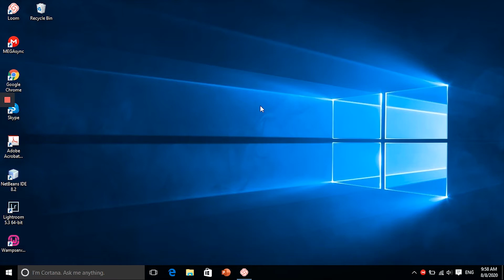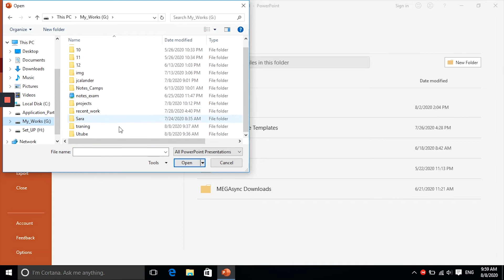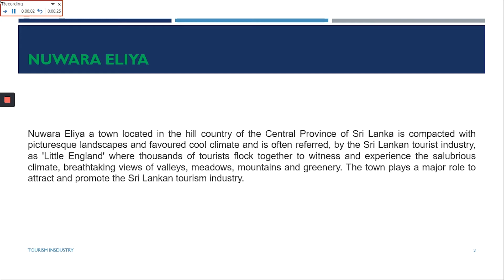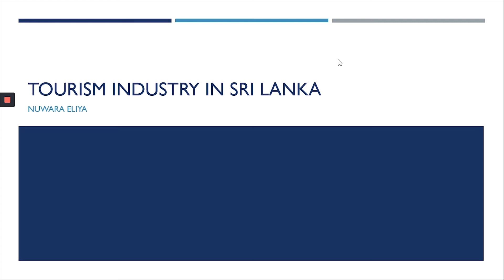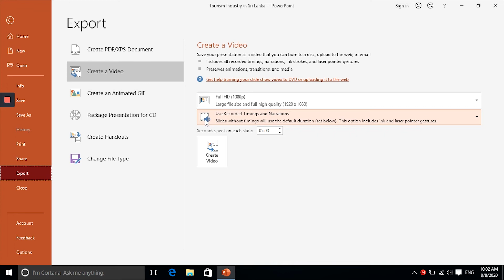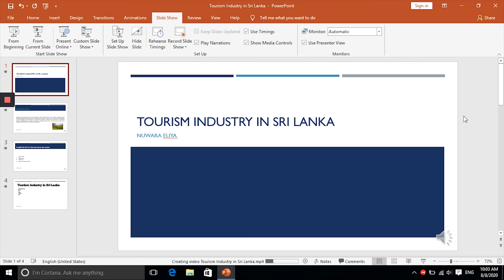Create a video using PowerPoint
PowerPoint is a computer program that allows you to create and show slides to support a presentation. You can combine text, graphics, and multimedia content to create professional presentations.